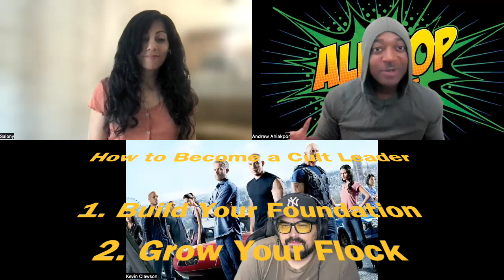Episode 156 - Oppenheimer, How to Become A Cult Leader (Redux) or All Pop And SOME Culture?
This week the group talks Oppenheimer. How to Become A Cult Leader, Super Mario Bros., and the Fast and Furious franchise. But wait!!! Yes, that is a new face you spy! Andrew brings his friend Salony on for this episode and, much like Jen(ny) and Kim, she brings some actual culture to this ragtag bunch.

We kick off the episode with a get to know you session. Salony is, as they all are, a former classmate of everyone else but Kevin (what a bum, right?). It doesn't take long to see that Salony is a deep thinker and is into some really interesting stuff!

Once the guys finally learn everything there is to learn about Salony, she and Andrew discuss Oppenheimer. They both liked the movie enough, but there is a slightly different take from each one, which is great for this show!

Next up, Kevin and Andrew take a deeper run at How to Become a Cult Leader, since they actually completed the show this week. They both found it very interesting and entertaining. Salony, while not having seen it, has some interesting insights as she actually took a class on cults in college!

Kevin then briefly talks on the new Super Mario Bros. movie which is now streaming on Peacock. After that, he dives into the muddled world of the Fast and Furious franchise. He's been watching the series with his boys and he has some feelings on this deries!

We love new viewers! Also, leave us comments and let is know how we are doing and what we can be doing better. Enjoy the episode and have a great week!

00:00:00 Getting to know Salony
00:25:28 Oppenheimer
00:43:25 How to Become a Cult Leader
01:03:24 Super Mario Bros.
01:11:11 The Fast and The Furious franchise